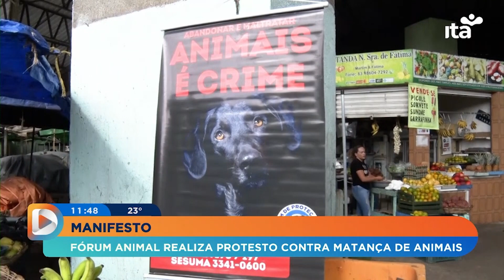EM DIA 19.07.2023 - Fórum animal realiza protesto contra matança de animais